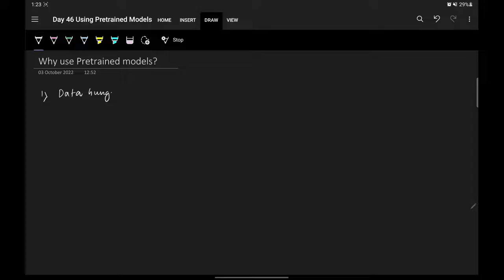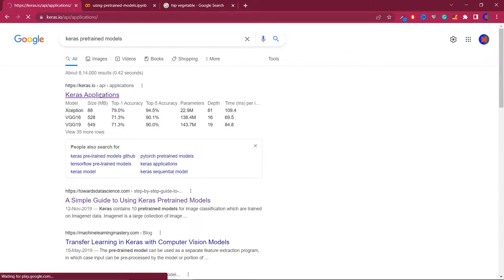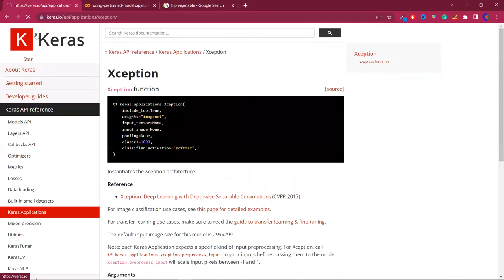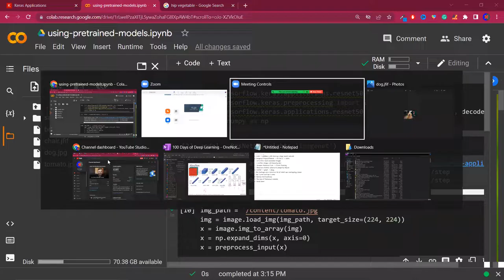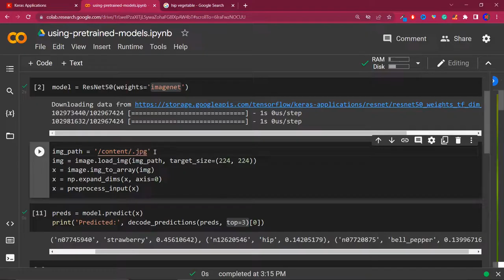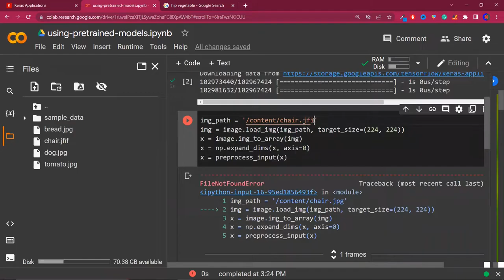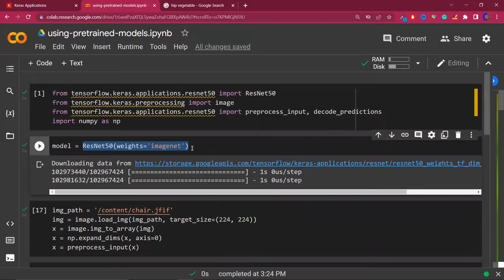Pretrained models in CNN | ImageNET Dataset | ILSVRC | Keras Code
A pre-trained model is a model created and trained by someone else to solve a problem that is similar to ours. In practice, someone is almost always a tech giant or a group of star researchers. They usually choose a very large dataset as their base datasets such as ImageNet or the Wikipedia Corpus. Then, they create a large neural network (e.g., VGG19 has 143,667,240 parameters) to solve a particular problem (e.g., this problem is image classification for VGG19). Of course, this pre-trained model must be made public so that we can take these models and repurpose them.

⌚Time Stamps⌚

00:00 - Intro
01:11 - Why use pre-trained models?
04:19 - ImageNET Dataset
09:16 - ILSVRC
13:24 - Architecture of AlexNET
15:05 - Famous Architectures
17:45 - Idea of pre-trained models
21:20 - Code Example